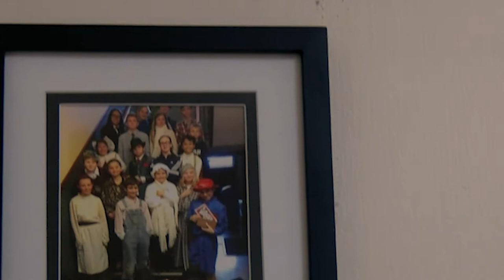Community Update - Arlington Children's Theatre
Community Update highlights some non-profit organizations in Arlington!  Each episode will feature a non-profit, who they are, what is currently happening, and what great things they have planned for the future.

This episode features the Arlington Children's Theatre, a local theatre that teaches our  youth about the performing arts. Some of their upcoming productions include Seussical and Our Town.